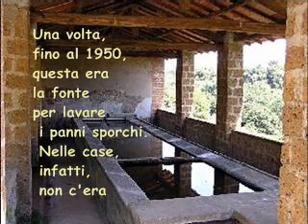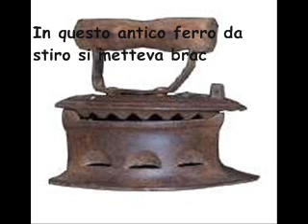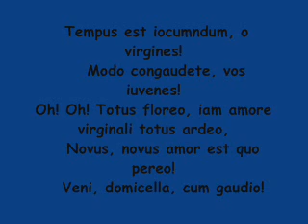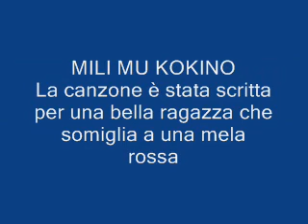CANTI italiani e greci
ALCUNE CLASSI DELLA D.D. DI BASTIA U. E DI UNA SCUOLA GRECA SI SONO SCAMBIATE CANTI DELLA PROPRIA TRADIZIONE NAZIONALE.